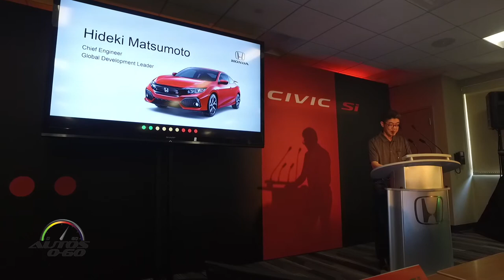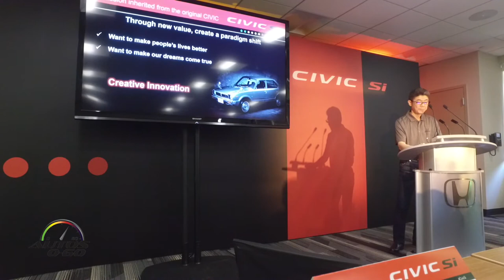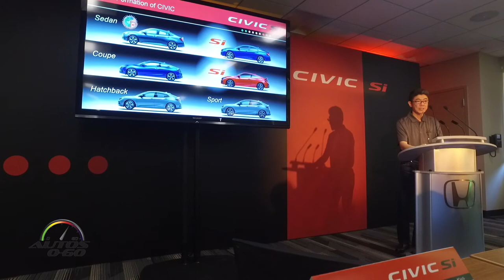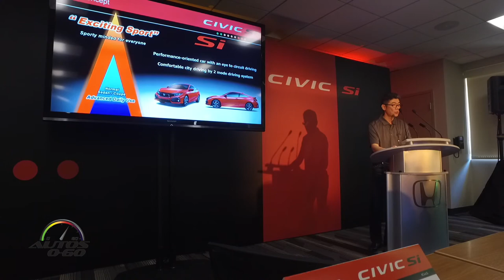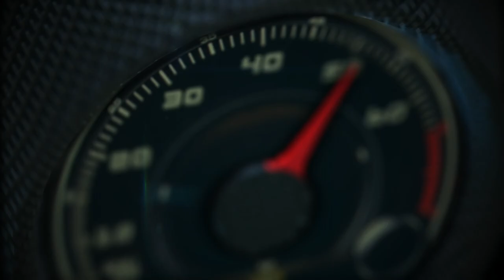2017 Honda Civic Si pesentation by チーフエンジニア Hideki Matsumoto (in Japanese)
2017 Honda Civic Si pesentation by Chief Engineer Hideki Matsumoto    (in Japanese) .

The 2017 Civic Si Sedan and Coupe are the eighth iteration of Si, Civic’s legendary, enthusiast-oriented Civic variant, whose roots in America date to the 1985 debut of the Civic CRX Si (see Civic Si History below). The new Civic Si is based on the 10th-generation Civic platform, the most comprehensive and performance-minded remake in the model’s 44-year history, and substantially advanced the fun, fast and agile nature of Si.

The 2017 Si Sedan and Si Coupe are the first Si models to use turbocharged engines, utilizing an upgraded, high-boost version of the 1.5-liter direct-injected and turbocharged new powerplant that made its U.S. debut in the 2016 Civic Sedan. The new Honda AP2 engine offers drivers more power and torque down low, with a minimum of turbo lag along with a fatter power band, compared to previous, normally aspirated models.  All Si models come equipped with a slick-shifting 6-speed manual transmission.

The new Civic Si also benefits from the extensive remake of the 10th-generation Civic platform – which was benchmarked against luxury C-class competitors for ride, handling, steering precision and high-speed stability – and are further enhanced by Si-exclusive chassis tuning and engineering and Si-exclusive performance bits, including a helical limited-slip differential and new Adaptive Damper System and variable-ratio electric power steering. The upgraded performance capabilities of Si are matched by extensive exterior and interior upgrades that strongly distinguish Si from its more mainstream Sedan and Coupe counterparts.